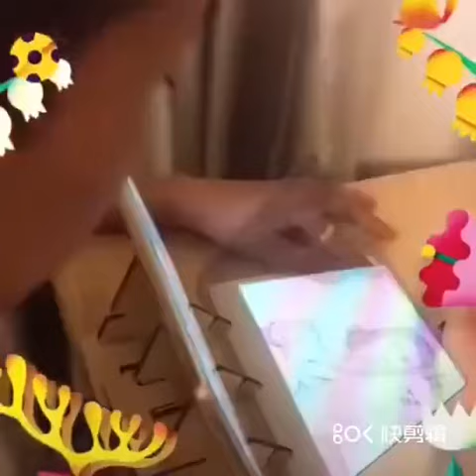Optical Drawing Board Easy Tracing Drawing Sketching Tool Sketch Drawing Board Optical Picture Book